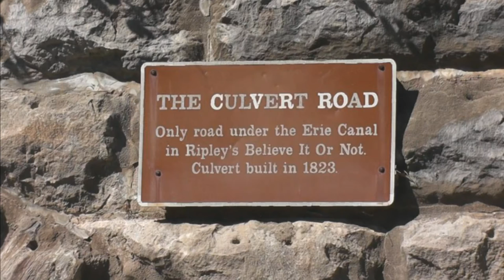Walking UNDER the Erie Canal with Country Travel Discoveries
Following our wonderful cruise on the Erie Canal, we were treated to a special surprise of being able to walk UNDER the Erie Canal.  This was another great day touring in Western New York with Country Travel Discoveries.